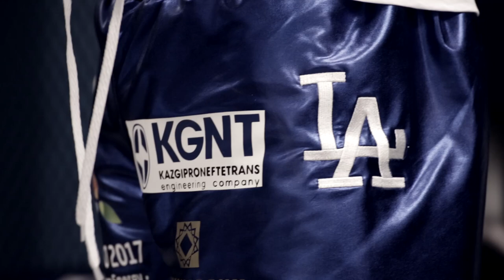Gennady GGG Golovkin vs. Marco Antonio Rubio, Knockout fight night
KNOCKOUT Championship fight Gennady GGG Golovkin vs. Marco Antonio Rubio, October 18th 2014, Carson, Los Angeles